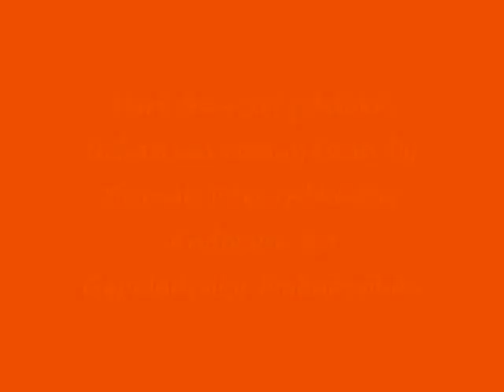Part-036 Sri Paduka Sahasram Upanyasam by Srimad ParavAkkOttai Andavan, Sri Gopaladesika Mahadesikan